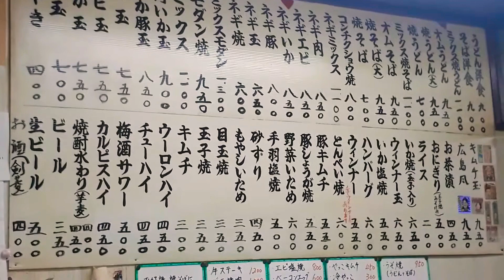【帝国定食-868】【いい店です】🍺(焼そば・豚玉・厚揚げ焼き・野菜いため・生ビール「晃ちゃん」)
ともあれ、いい店を教えてもらった。
お好み焼・晃(あき)ちゃん。
美味しくて、メニューが豊富で、最高です。

おすすめ
『tomato7501』